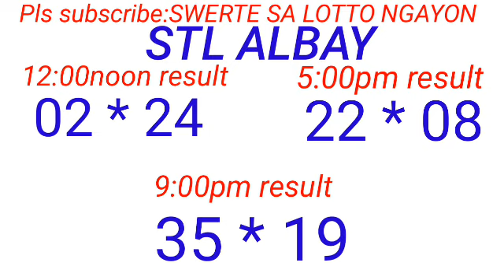STL - ALBAY August 11, 2023 3RD DRAW RESULT